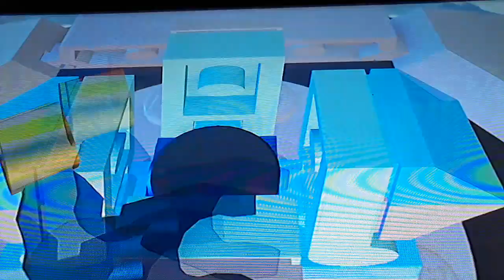The Zones | Lego Dimensions Sonic Level Pack Part 1